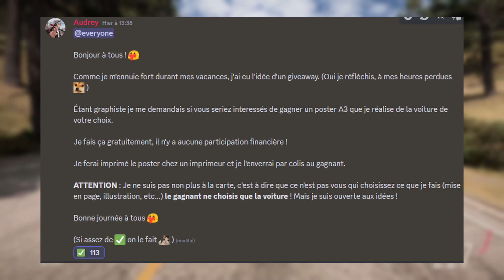FORZA HORIZON 5 : La Course Ultime ! 🤯 +500K CR ET +100K EXP ( EXP Sans Pass VIP ) 🔥🤑